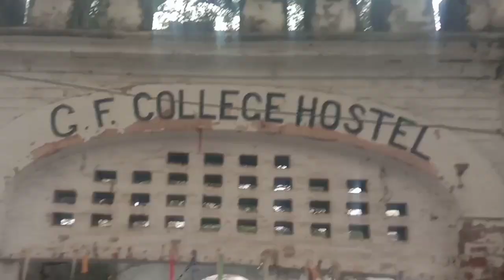शाहजहांपुर की टीचर्स कॉलोनी,सराय,G.F.College Hostel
.please give support to all the channels 🙏